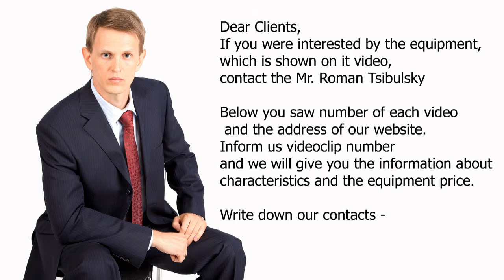Automatic tubo-filling machine for ointments and creams GMP. Video 359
Pharmaceutical and cosmetic tubo-filling machine for packing of ointments and creams in tubas.

Skype: RomanTsibulsky